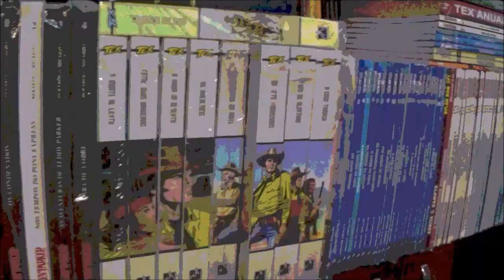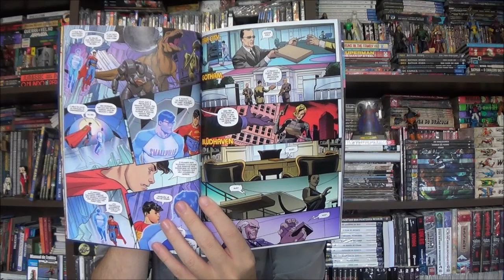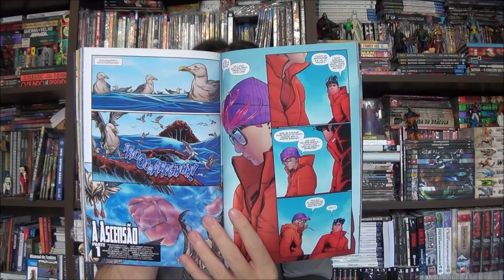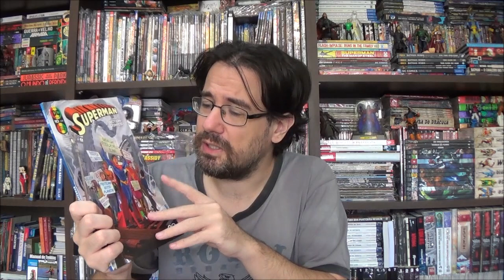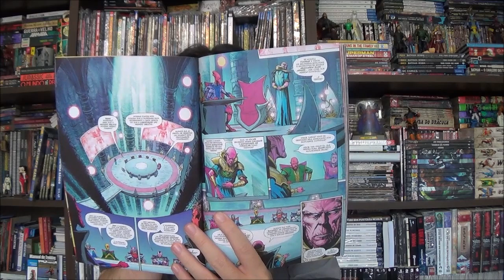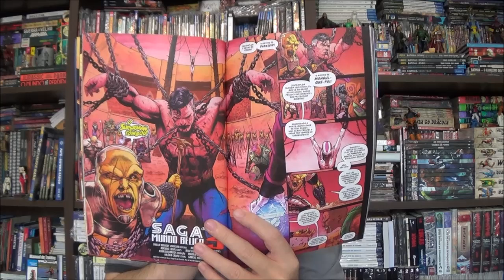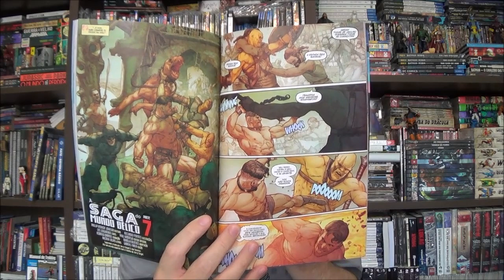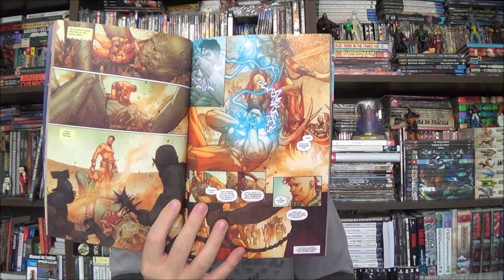Chapéu do Presto - Superman, a Saga do Mundo Bélico e o Filho de Kal-El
Bem-vindos a mais um Chapéu do Presto, no episódio de hoje eu trouxe a mensal do Superman para comentar sobre a Saga do Mundo Bélico e as aventuras de Jon na Terra.